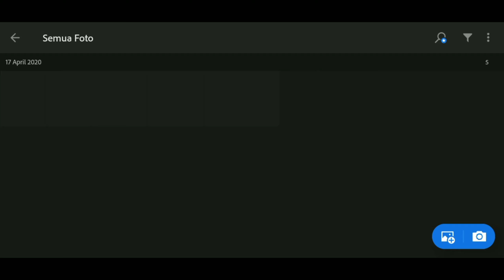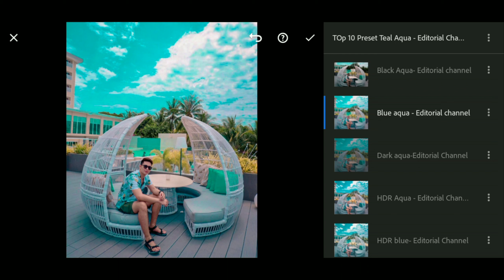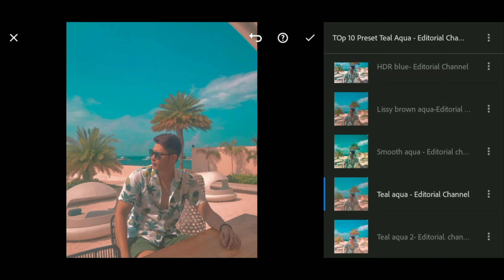TOP 10 PRESET TEAL AQUA | FREE PRESET XMP & DNG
🔴TOP 10 PRESET TEAL AQUA🔴

Pahami komposisi warna agar tidak salah preset.Setiap foto itu berbeda jadi jangan salahkan pembuat kalo fotonya gak cocok,tapi coba untuk cari foto yang cocok😉

Link Preset
 XMP (Google Drive)

Buat kalian yang mau belajar lightroom tapi gapunya foto buat belajarnya.nihh saya kasihh mentahan fotonya grastiissss...

•Spesifikasi Editing•
Record  :Hp Realme
Editing video:Kine Master
Thumbnail :Pixellab
•Salam editor•